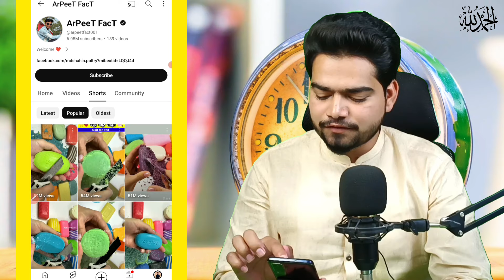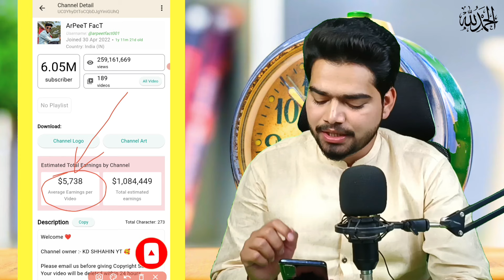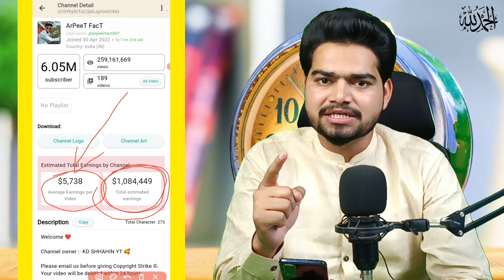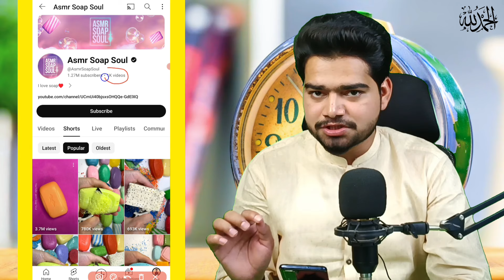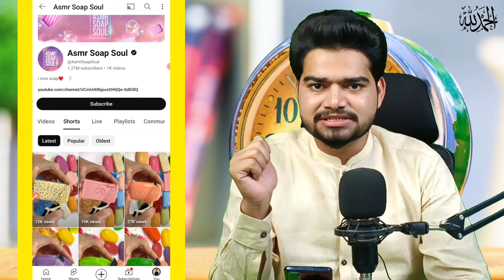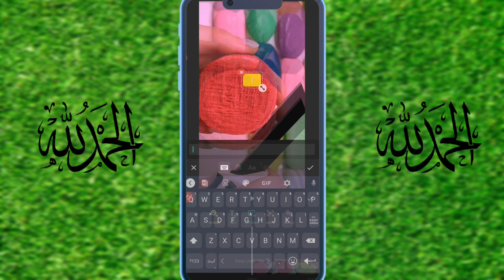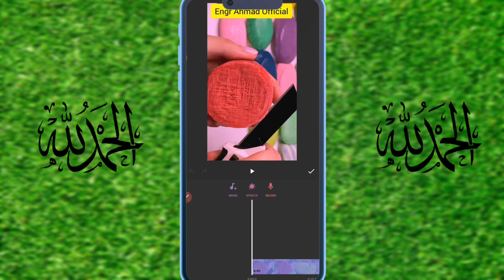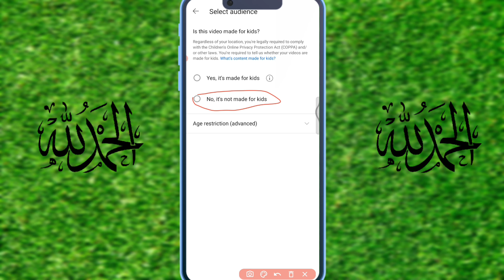Earn $5000🤑 (Simple Copy Paste Work) | copy paste video on YouTube and earn money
❌ COPY PASTE करना बंद करो - सिर्फ ये YouTube Channel बनाओ -100% Monetize ✅ | YouTube channel ideas

 Free | Earn Rs.1 Lac per month, by doing Copy Paste | YouTube shorts | Hindi | Online earning | New

Video Description:
🎥 In this video, we'll be sharing some exciting and viral YouTube channel ideas for 2024! 🔥 Whether you're a creator looking for fresh content concepts or just a viewer seeking engaging videos, you've come to the right place! 🌟

🔹 Copy Paste YouTube Channels: Our channel will explore the fascinating world of copy-paste projects, providing easy-to-follow tutorials and inspiration for crafters, DIY enthusiasts, and creative minds!

🔹 Lifestyle Hacks: Discover ingenious life hacks and tips to simplify your daily routines and enhance productivity. From organization tricks to time-saving hacks, this channel has you covered!

🔹 Foodie Adventures: Embark on a mouthwatering journey as we explore unique recipes, food challenges, and culinary delights from around the world!

🔹 Travel with Me: Join us as we take you on thrilling travel experiences to breathtaking destinations, sharing travel tips, and unforgettable adventures along the way!

🔹 Trending Tales: Dive into trending stories, pop culture, and viral internet moments as we discuss and analyze the latest happenings that capture the world's attention!

🔹 Outdoor Escapades: Experience the thrill of outdoor activities, extreme sports, and adrenaline-pumping challenges for adventure seekers and nature enthusiasts!

Thank you for joining us on this exciting YouTube journey! 🌈🎉

Your Question solved :

best youtube channel ideas no face no voice
best youtube channel ideas 2023
for students

How to Tiktok monetizations account in pakistan

data entry, business without investment, twitter, work for housewife, ladies, girls, fresher jobs, naukri, best jobs, best earning app, best earning website, job, jobs
free me income, bpart time business ideas, best business ideas, best business in India, business without investment,
greatest part time income, work for students, part time work for students, best earning ideas,
how to earn from blogging, best blogging ideas,